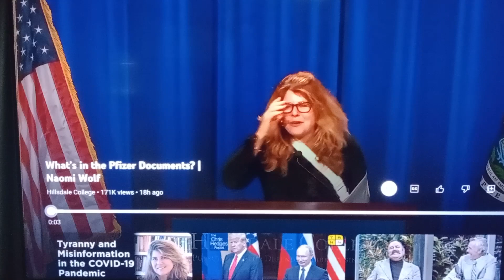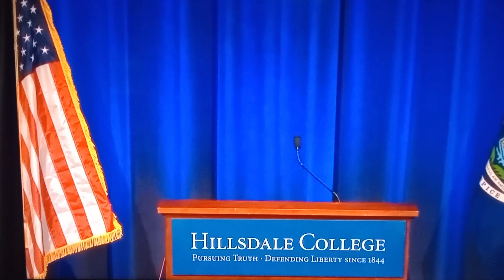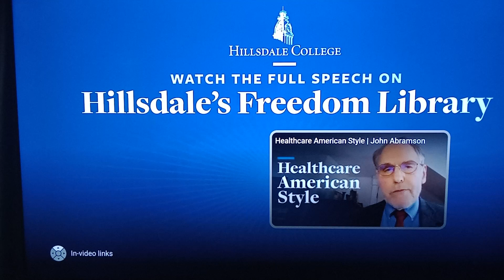Naomi Wolfe Pfizer Docs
Hillsdale College